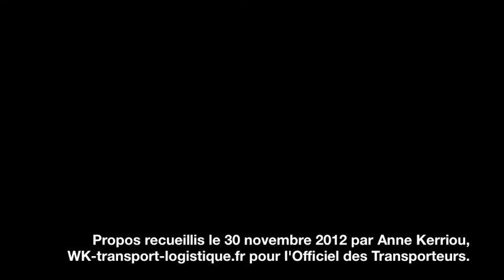Hervé Montjotin, président du directoire de Norbert Dentressangle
Hervé Montjotin, Norbert Dentressangle : "Le groupe sera attentif aux opportunités de croissance ciblées"
Un chiffre d'affaires stable pour 2012, mais des ambitions intactes en matière de croissance interne et externe : dans un entretien exclusif accordé à L'Officiel des Transporteurs, Hervé Monjotin, le nouveau président du directoire de Norbert Dentressangle, détaille la stratégie du groupe, fortement marquée par l'internationalisation, comme en témoigne la nouvelle gouvernance.
Il revient aussi sur le grand sujet de préoccupation du moment pour le transport routier de marchandises : le déploiement de l'écotaxe poids lourds.

Propos recueillis le 30 novembre 2012 par Anne Kerriou, WK-transport-logistique.fr pour L'Officiel des Transporteurs.